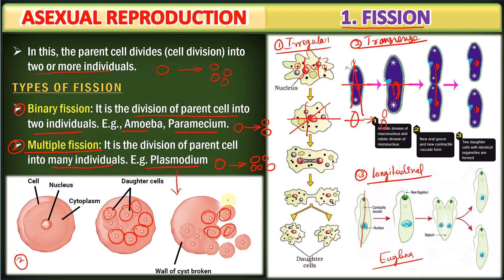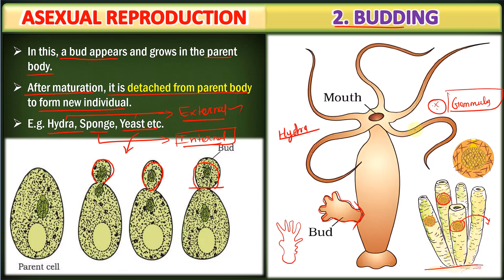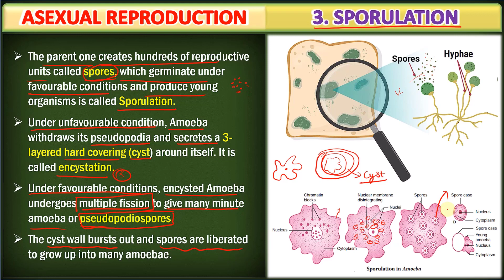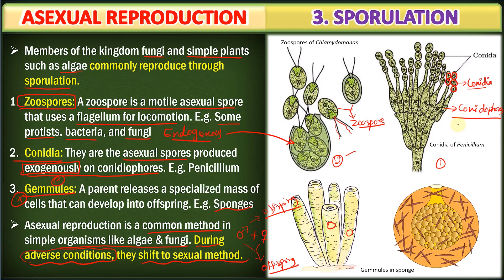Reproduction in Organism in Tamil (3) | Budding and Sporulation | NEET Biology Tamil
Reproduction in Organism in Tamil | NCERT Biology in Tamil | NEET Biology Tamil

ᴡʜᴇʀᴇ ᴇʟsᴇ ʏᴏᴜ ᴄᴀɴ ғɪɴᴅ ᴍᴇ